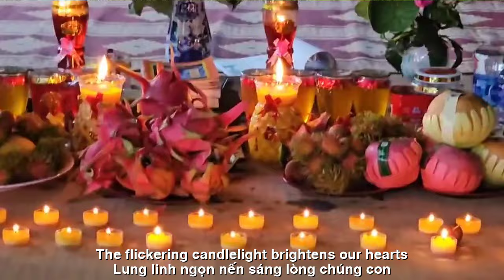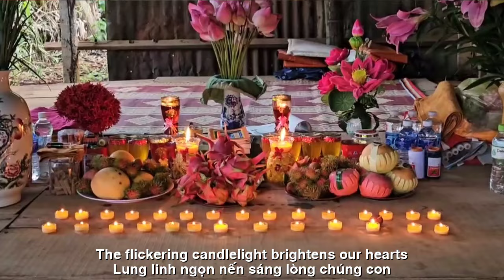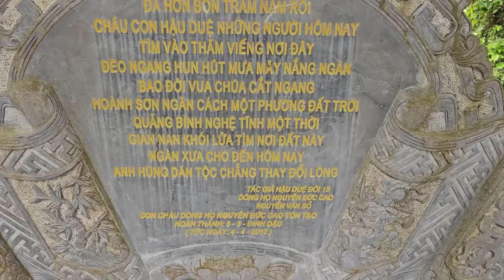HÔM NAY CỐC TU VẮNG BÓNG PHẬT TỬ TRIỆU TRIỆU TRÁI TIM MONG SƯ MINH TUỆ TRỞ VỀ BÌNH AN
HÔM NAY CỐC TU
VẮNG BÓNG PHẬT TỬ
TRIỆU TRIỆU TRÁI TIM
MONG SƯ MINH TUỆ TRỞ VỀ BÌNH AN
TÁC PHẨM:MONG THẦY VỀ
SÁNG TÁC:NS QUANG DAU
TRÌNH BÀY:NHÓM BIỂN XANH
ASM NS QUANG'S LONG
PROMOVIES VIDEOKAR NS QUANG ĐẨU
MONG THẦY VỀ
Nam Mô A Di Đà Phật
nam mô nam mô
Thích ca mâu ni phật
Triệu triệu người cầu mong gặp được Thầy,
Giờ Thầy ở nơi đâu chúng con xót đau.
Thầy sống chết ra sao,
Thầy đi về chốn nao?
Đêm về cốc tu vẫn hiện lên bóng dáng Thầy.
Lung linh ngọn nến sáng lòng chúng con,
Cầu nguyện Phật ban phước lành ơn Sư Thầy.
Nam Mô A Di Đà Phật, lòng thành kính,
Trọn đời con nguyện noi gương Thầy.
CHÚNG CON
MONG THẦY VỀ
WISH YOU COME BACK
Namo Amitabha Buddha
namo namo
Namo Amitabha Buddha
namo namo
Sakyamuni Buddha
Millions of people pray to meet you,
Where are you now, we are in pain.
How do you live and die?
Where are you going?
At night, the monk's figure still appears.
The flickering candlelight brightens our hearts,
Pray to Buddha to bless the Master.
Namo Amitabha Buddha, respectfully,
All my life I vow to follow your example.
WE WISH YOU COME BACK
Namo Amitabha Buddha
namo namo
Namo Amitabha Buddha
namo namo
Sakyamuni Buddha
Đường liên kết của video